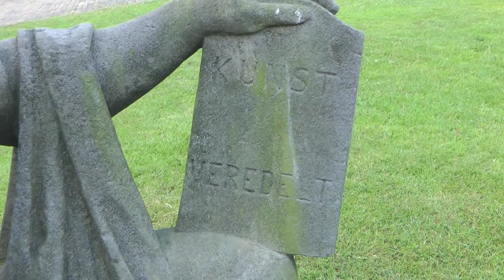Pleinlopen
Op het nieuwe Plein 1944 in Nijmege liggen hobbelie bobbelie stenen, daar is over nagedacht en toen is wat ooit als muurdecoratie bedacht was, op de vloer gelegd... tja dan ga je richting compromis na divers juridisch gesteggel, en wat is dan een oplossing?